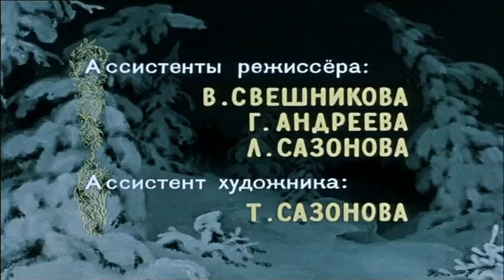Bajka Rosyjska 12 miesięcy PL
Zła macocha zmusza swoją pasierbicę do służby. Pewnego mroźnego dnia, dziewczynka zostaje wysłana, aby zrywać kwiaty. Na skraju wycieńczenia, w lesie spotyka duchy 12 miesięcy. Te decydują się jej pomóc.